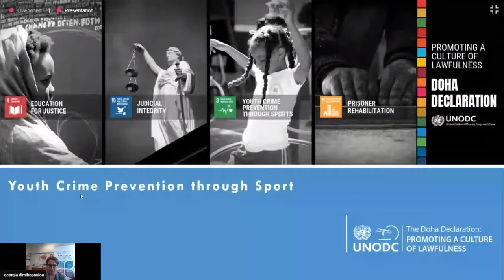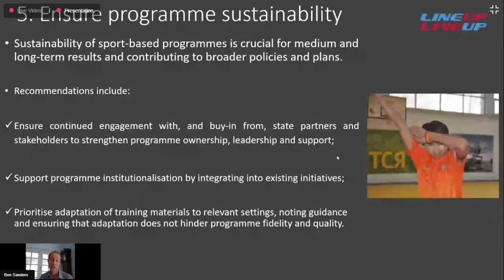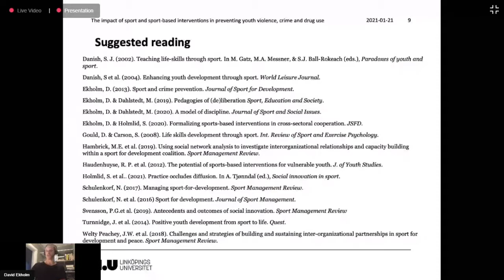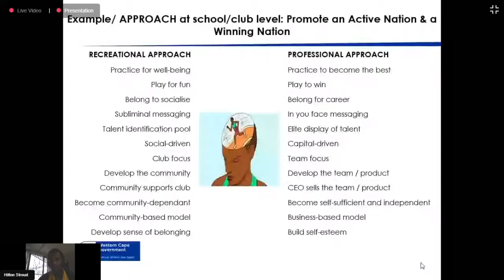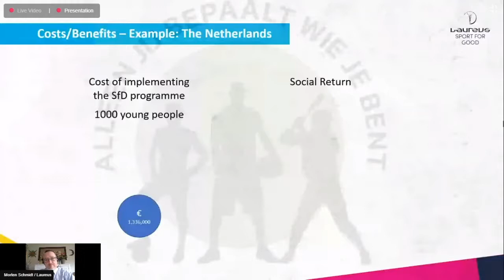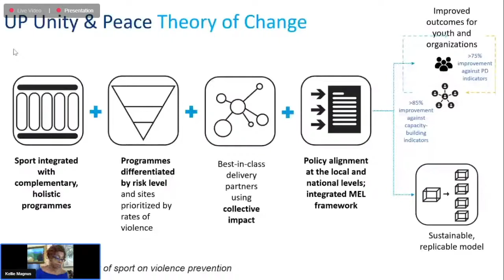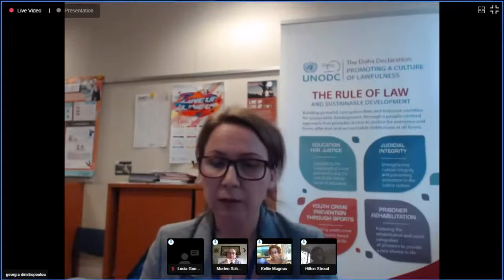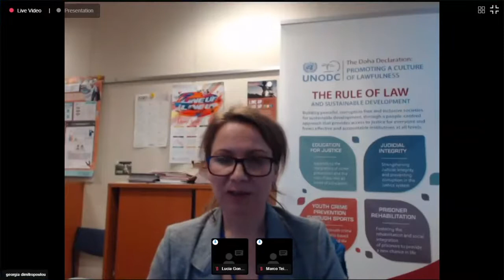The impact of sport and sport-based interventions in preventing youth violence, crime and drug use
Sport can be a powerful tool to engage communities and prevent crime, violence and drug use among youth. As part of the Doha Declaration Global Programme, UNODC’s Youth Crime Prevention through Sport initiative has developed “Line Up Live Up”, an evidence-informed, sport-based life skills training for youth that aims to increase resilience to crime, violence and drug use among young people.

Providing key elements from this approach, a new publication – Youth Crime prevention through Sport: Insights from the UNODC “Line Up Live Up” Pilot Programme – has been developed, offering an analysis of monitoring and evaluation data collected during the pilot phase of the programme (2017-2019), and the two impact assessment studies conducted in South Africa and Brazil, thereby contributing to building the evidence base on the use of sport to reduce violence.

The following is from the virtual launch of the publication in January 2021, with interventions from States, academia, civil society and UNODC. for more and to download this new resource.